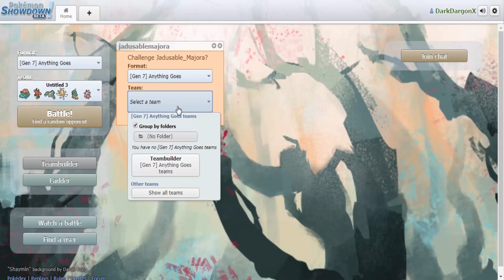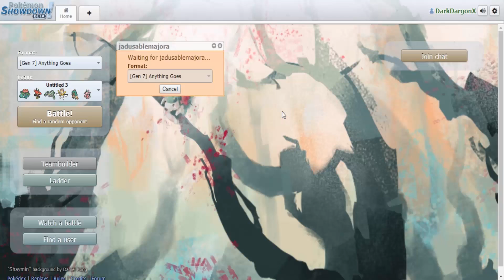Participando en la Liga de Monotypes en Showdown -Team NovaAssassin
Miembros de mi equipo en PokéMMO (NovaAssassin) organizaron una liga en Pokémon Showdown! en la que participo y estaré subiendo aquí en el canal los videos solo de los combates que me toquen.

Si les gustó el video les agradecería que me apoyen con sus likes y si no están suscritos, que esperan? XD. Saludos a todos y de antemano gracias por el apoyo n.n